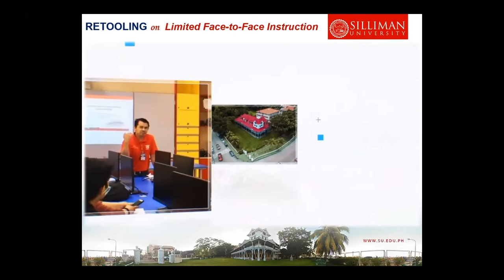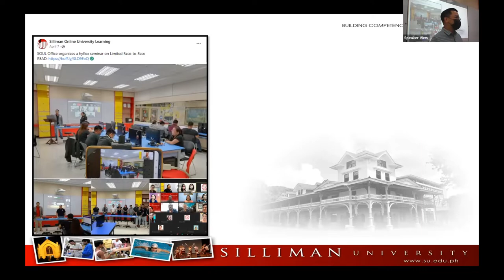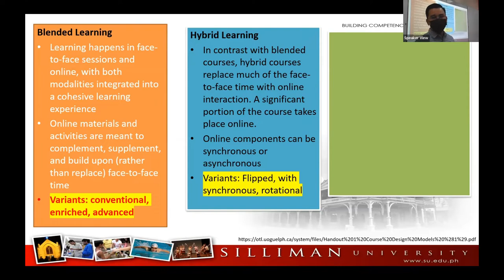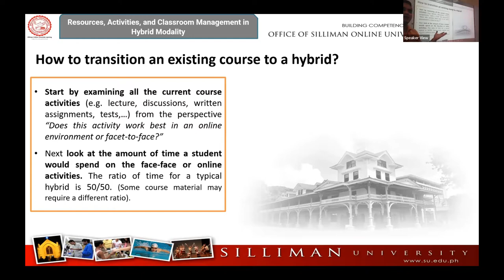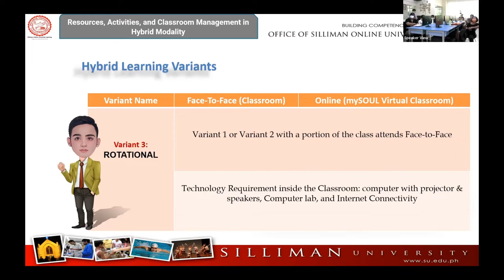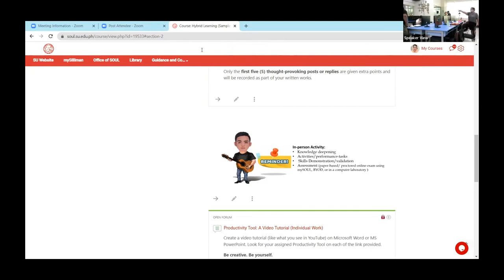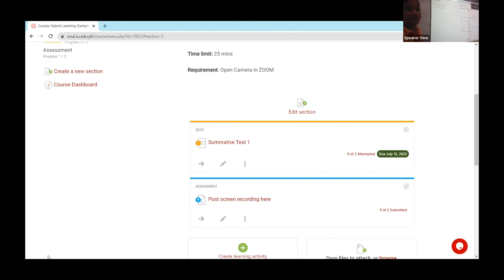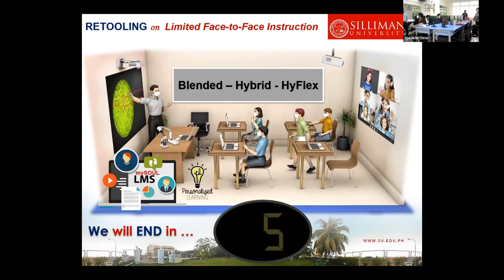Resources, Activities, and Classroom Management in Hybrid Modality - July 12, 2022